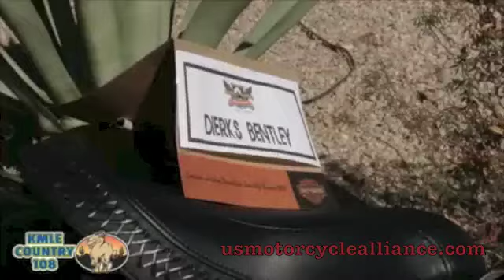MARK CONNORS STARSHINE ROCK AND RIDE BY THE US MOTORCYCLE ALLIANCE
US MOTORCYCLE ALLIANCE SHARING LOVE TWO WHEELS AT A TIME